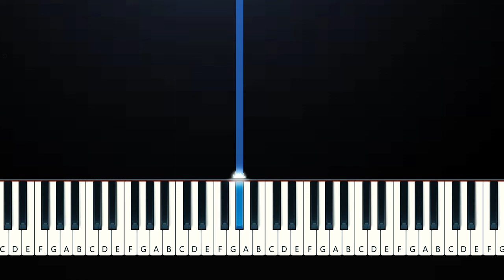Lady Gaga, Bruno Mars - Die With A Smile (Piano Tutorial)